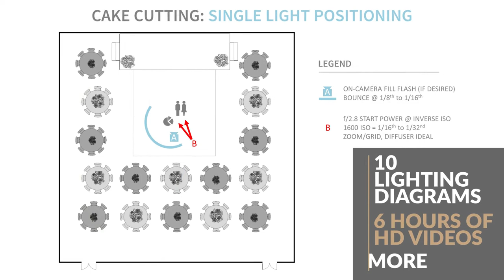Photographing the Reception Wedding Workshop 8 - Trailer